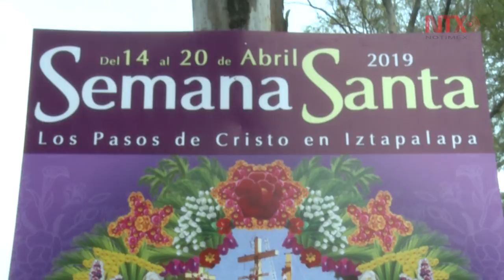Buscarán que Pasión de Cristo en Iztapalapa, sea Patrimonio de la Unesco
Para el Viacrucis de Iztapalapa 12 mil elementos de seguridad resguardarán a los más de dos millones de asistentes.